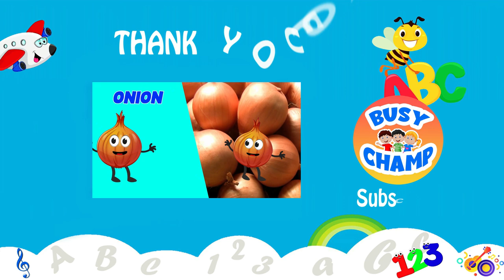Fruits and vegetables | Vegetables names | Fruits name | Vegetables for kids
This  fruits name for toddlers learning video is a part of the series of educational videos for toddlers. This toddler learning video is about building vocabulary for kids by telling them fruits name. This is an entertaining fun learning video by which toddlers can recognize alphabet with fruits name.

List of Fruits you may find some

Apple
Watermelon
Orange
Pear
Cherry
Strawberry
Nectarine
Grape
Mango
Blueberry
Pomegranate
Carambola(U.K) – starfruit (U.S)
Plum
Banana
Raspberry
Mandarin
Jackfruit
Papaya
Kiwi
Pineapple
Lime
Lemon
Apricot
Grapefruit
Melon
Coconut
Avocado
Peach

Vegetables names in english , list of vegetables that you can have
Tomato
Onion
Pumpkin
Carrot
Radish
Beetroot
Cauliflower
 cabbage
Jackfruit
 Lady's finger
 Cucumber
Garlic
Ginger
 Green chilli
 Bell pepper
Capsicum
Asparagus
Mushroom
 Corn
Bitter gourd
 Bottle gourd
 Egg plant

1. toddlers learning videos
2. educational videos for 5 year olds
3. learning videos for toddlers
4. kindergarten learning videos
5. kindergarten learning videos reading english
6. kids a to z reading
7. Kids learning Videos for 5 years
8. preschool learning videos for 3 year olds